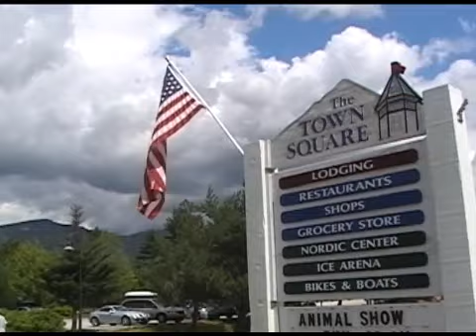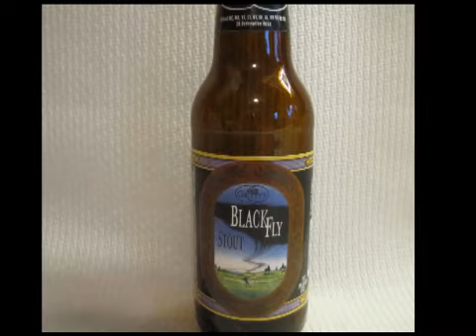endorFun Sports: Black Fly Tri Venue